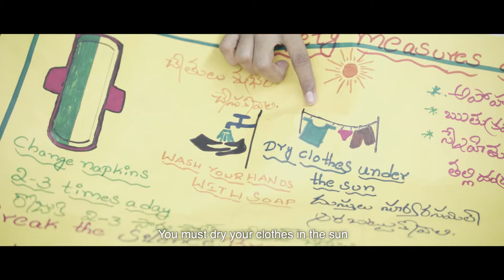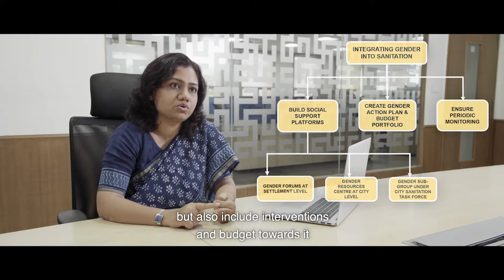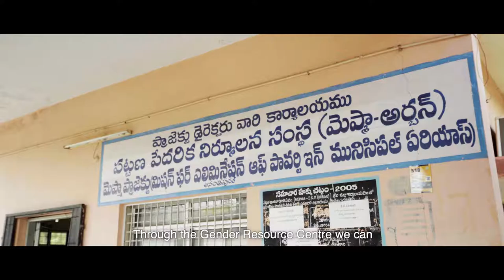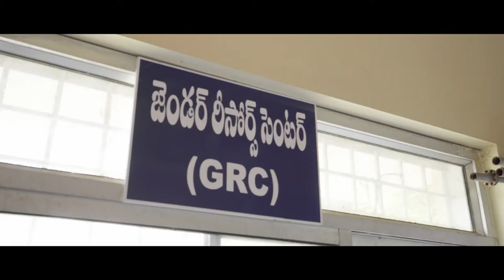Cleaning Up the Act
Find out how Shameela and members of her community in Andhra Pradesh are ensuring sanitation for all under CSTEP’s inclusive framework. Integrating gender into sanitation, the framework, which was implemented through a consortium including CFAR and ASCI, put an end to open defecation in three towns of the state, while achieving gender equality, clean water and sanitation.

Direction: Bharat Mirle
Cinematography: Mithun Bhat
Second Camera: Amyth Venkataramaiah
Sound: Christopher Burchell
Supported by: Bill and Melinda Gates Foundation